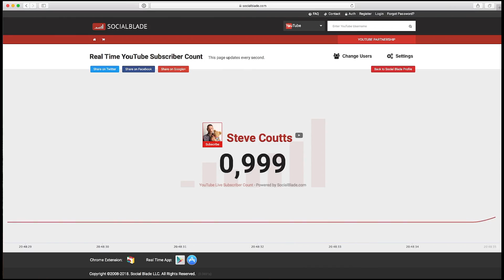Milestones, Thank Yous and Upcoming Q&A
As well, I look back on three videos that stood out to me from my first 50 YouTube uploads. And, if you want to get in on the Q&A, please leave your questions below in the comments section.

My Gear:
The "heavy hauler" camera bag
The "flexible & functional" camera bag
The drone
My big SLR camera
Main on-the-go video shooter
The wide Canon lens
Favourite small video camera
My lavalier microphone
The big microphone
The audio recorder
Favorite action camera
My smartphone gimbal
Current GoPro gimbal
The travel tripod
My go-anywhere tripod
Favourite SD/CF card reader
My go-to mobile battery
Best microSDXC memory cards

As an Amazon Associate we earn from qualifying purchases and this is why most of our gear links redirect to Amazon.com. Well, that and we do purchase a lot of our gear through Amazon.